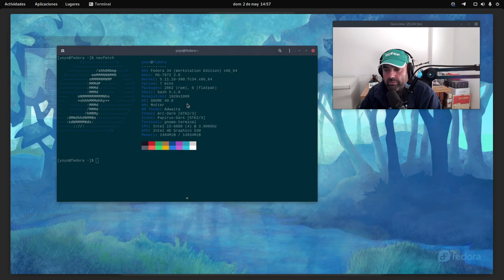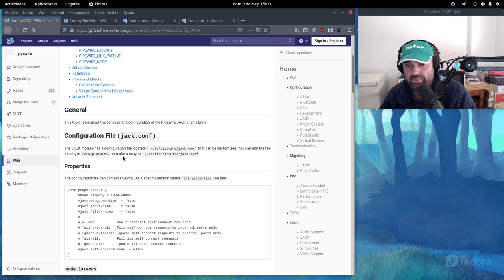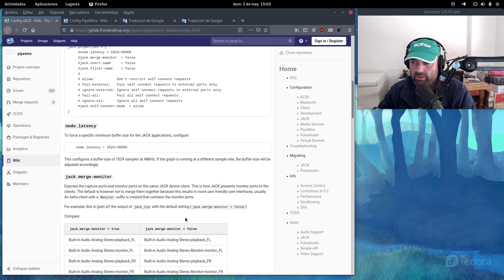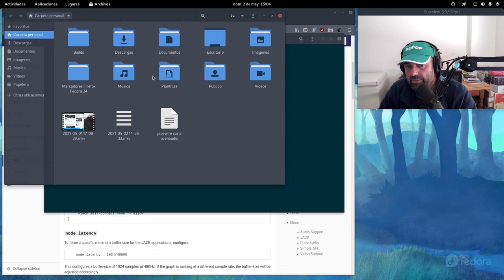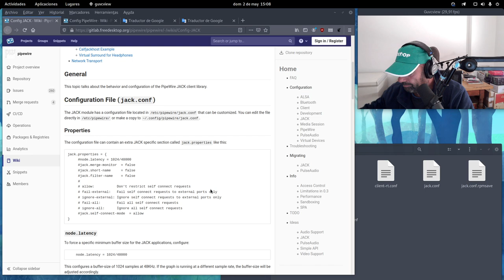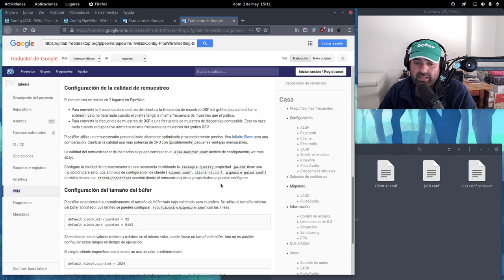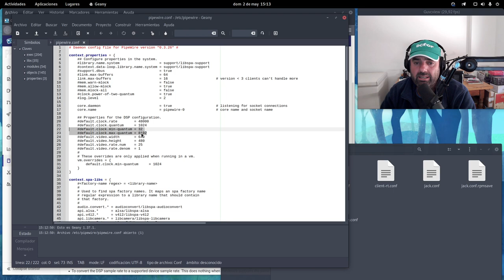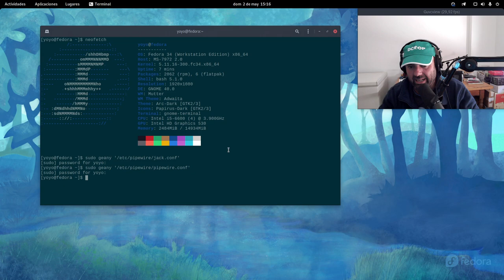Hablemos de latencias: Configurar buffer y frecuencia de muestreo en Jack con Pipewire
Si sois de los que ha estáis usando Pipewire como server de audio y además usáis aplicaciones que usan Jack en este vídeo os enseño cómo configurar Jack y el propio Pipewire a un buffer y frecuencia de muestreo determinados.